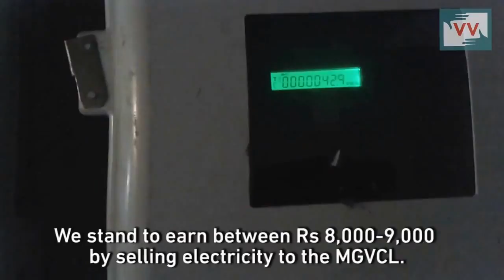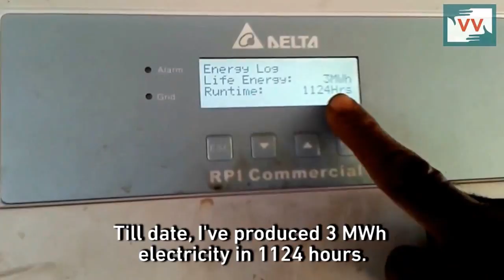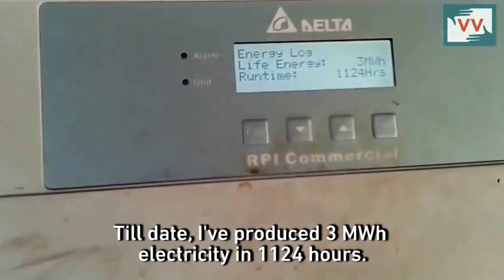VV Video: Solar Energy, a Cash Crop for Gujarat Farmers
Video Volunteers visited the ITP-CCAFS the world's first Solar Pump Irrigators' Cooperative Enterprise (SPICE) in Dhundi village, Gujarat and recorded their interactions with farmers and their experience with growing Solar Power as a Remunerative Crop (SPaRC).